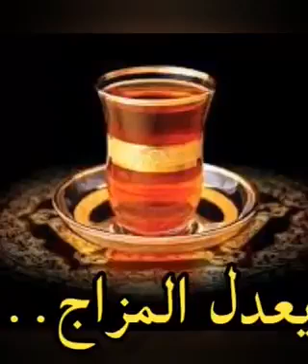٣٠ مايو ٢٠٢٠